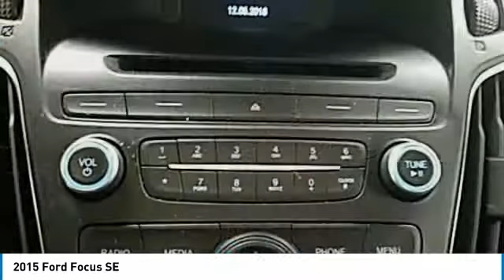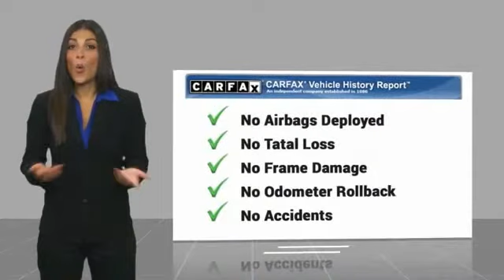2015 Ford Focus Hudson WI 3835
2015 Ford Focus SE

Hudson Ford
2020 Crest View Drive

Recent Arrival!brEvery Ford Certified Pre-Owned (CPO) vehicle comes with:br 12-month/12,000 mile comprehensive limited warranty coverage*br Seven-year/100,000 mile powertrain limited warranty coverage*br A 172-point vehicle inspection.br AUTOCHECK  Vehicle History Reportbr* Transferable to future owners at no extra costbr* 24-Hour Roadside Assistance (towing, jump starts for dead batteries, flat-tire changes on-site and lockout services)br* Ford Extended Service Plans, which offer additional coverage, are available from any Ford or Lincoln Dealer. Performance Blue NEW TIRES, LEATHER, SUNROOF, 2.0L 4-Cylinder DGI DOHC, Charcoal Black w/Leather-Trimmed Sport Front Bucket Seats, 17 Machined-Aluminum Wheels, Black Headlamp Bezel, Equipment Group 201A, Fog Lamps, Leather-Trimmed Sport Front Bucket Seats, Leather-Wrapped Steering Wheel & Shifter, LED Signature Daytime Running Lights, Overhead Console, Perimeter Alarm, Power Moonroof, Rear Center Armrest, Rear Disc Brakes, Rear Spoiler, SE Appearance Package, SIRIUS Satellite Radio. 27/40 City/Highway MPG Odometer is 8188 miles below market average!brbrWhy Hudson Ford - Shopping at Hudson is car buying the way it should be: fun, and fair. Here are our promises: *Free Auto Check Report * Our Best Price Upfront - Pure and Simple! * Transparent Buying Process!br* You Can't Buy The Wrong Car - * All Used Vehicles Inspected and Ready for Sale!br* No Hassle Sell or Trade Any Carbr.brbr2015 Ford Focus SE 4D Sedan FWD 6-Speed Automatic with Powershift 2.0L 4-Cylinder DGI DOHCbrbrAwards:br  * 2015 IIHS Top Safety Pick   * 2015 KBB.com Brand Image Awards